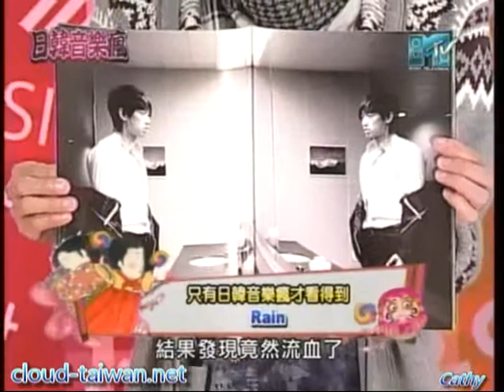091229 MTV - 日韓音樂瘋_LOR場刊介紹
091229 MTV - 日韓音樂瘋_LOR場刊介紹